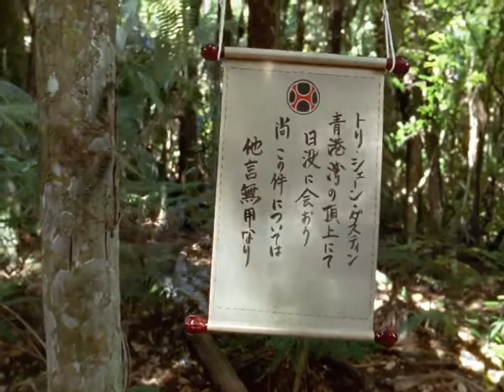PR dino thunder episode-31 (part-1) in hindi (dub720p